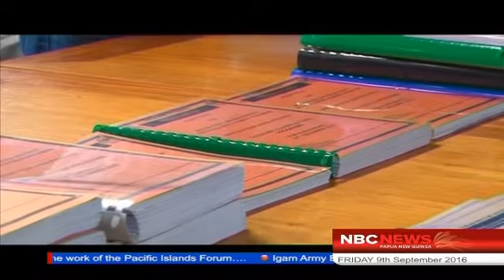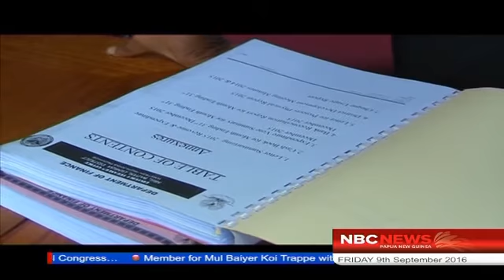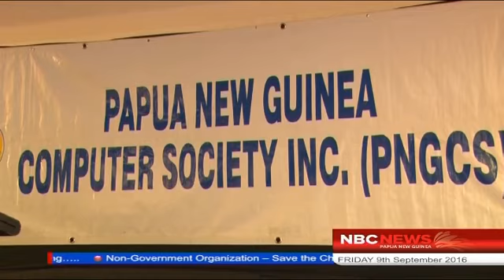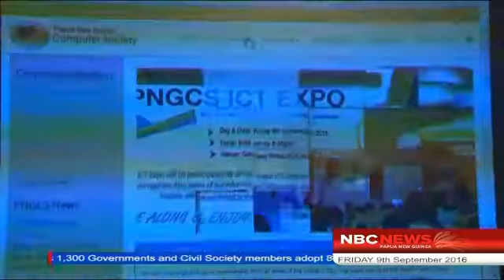NBC National News Friday 09 September 2016